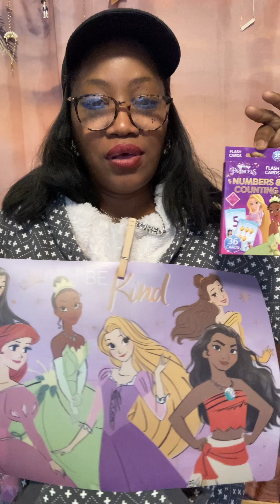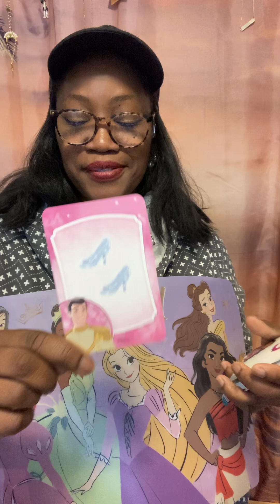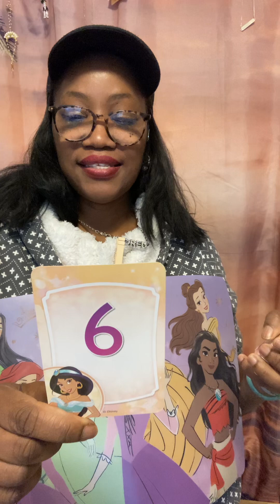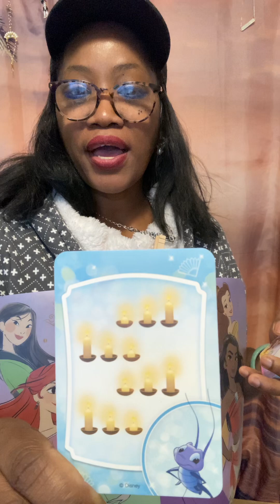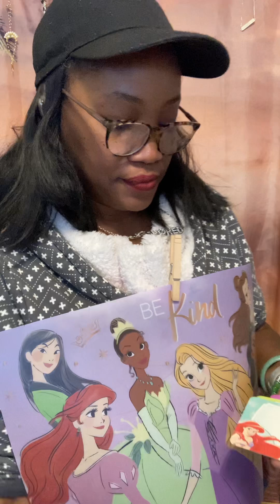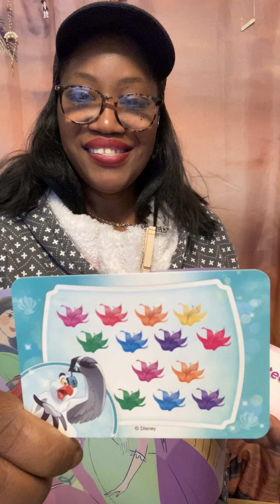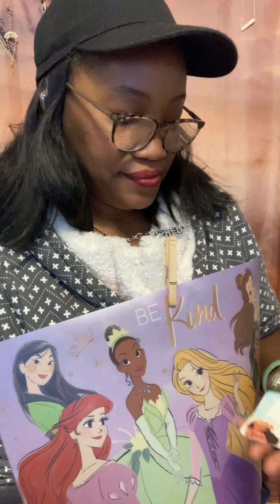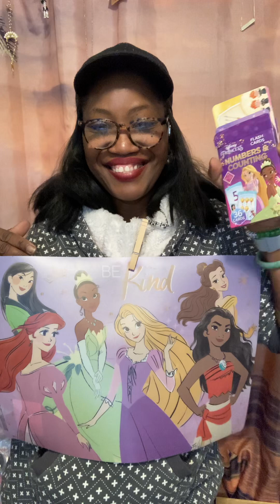🔦”Disney Princess Numbers & Counting Flash Cards”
Lovies, we are at Headquarters on A Cozy Chilly Sunday with some of our favorite friends and princesses.
We are practicing our numbers and counting today. So glad to see you here, help us to recognize our precious princess and their fun things.
Happy Counting.